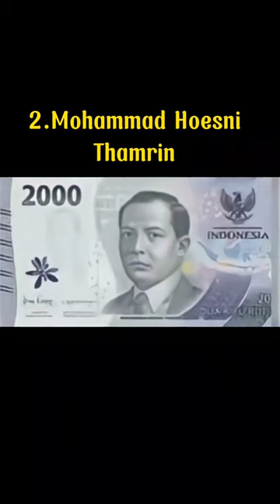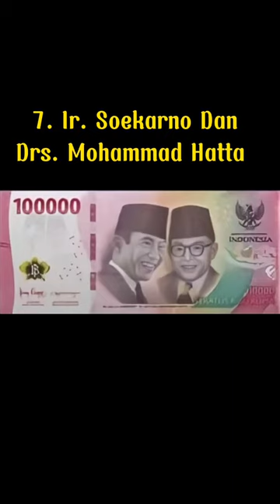KUMPULAN VIDEO RANDOM Oleh